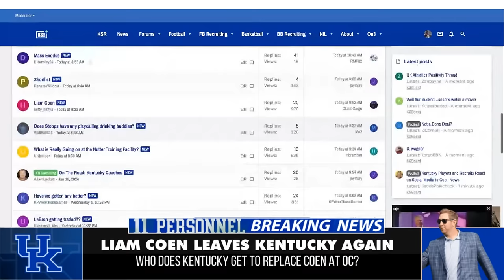Liam Coen leaving Kentucky after one year as OC...again | 11 Personnel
The 11 Personnel podcast is presented by Monticello Bank. Find them online at MBCBANK.COM. Monticello Bank, Where People Matter. Member FDIC Equal Housing Lender.

Thanks to our partner at FanDuel Sportsbook. New customers get $150 in BONUS BETS, GUARANTEED when you place a $5 bet!